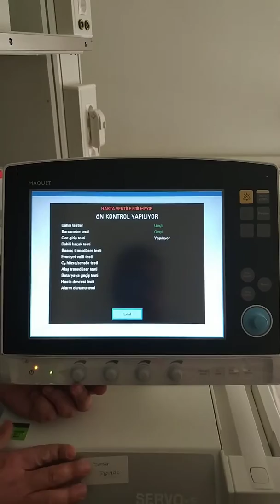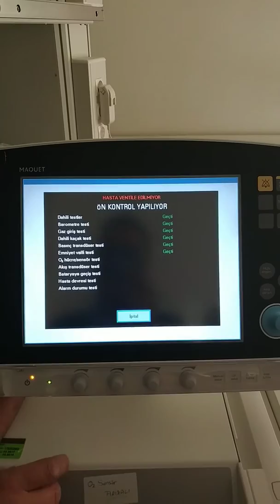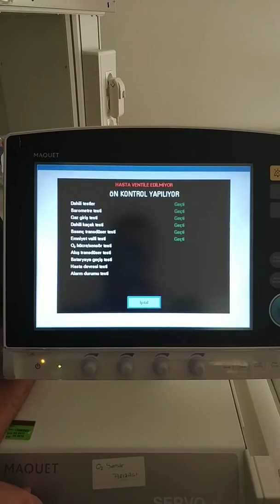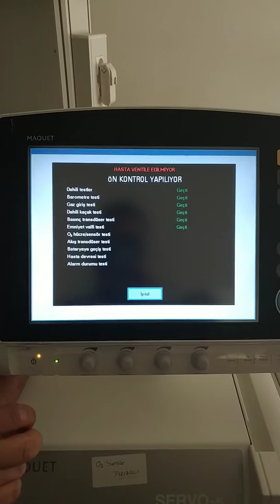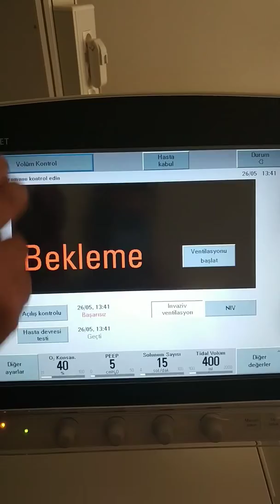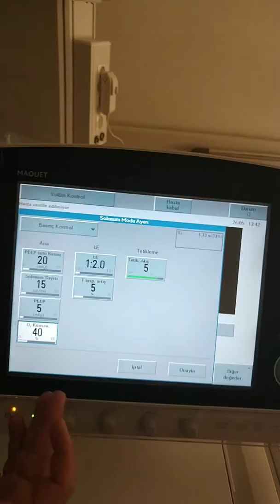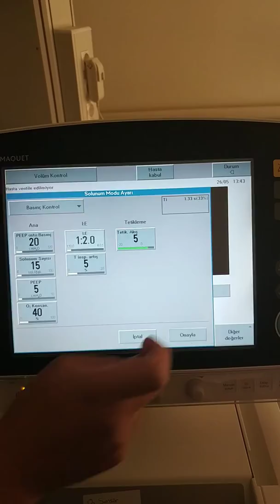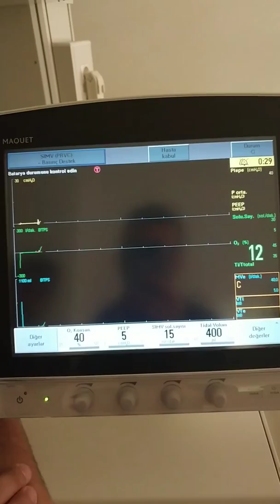MAQUET Ventilatör Çalışma Sistemi